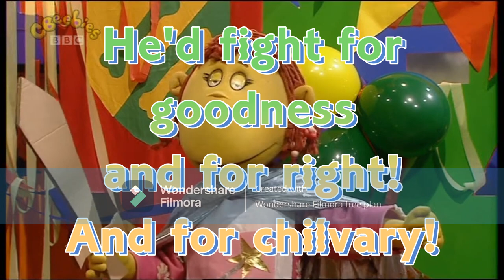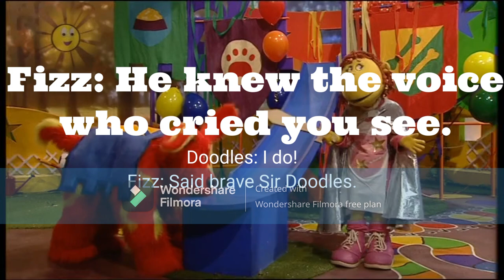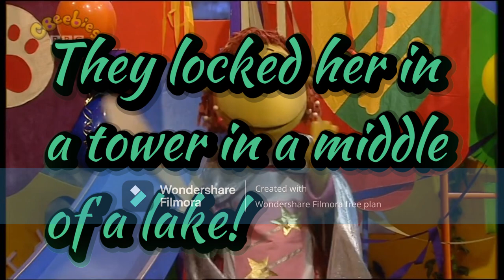Tweenies - Sir Doodles (UK Version)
Taken from the Tweenies episode, "Knights". This is not mine.